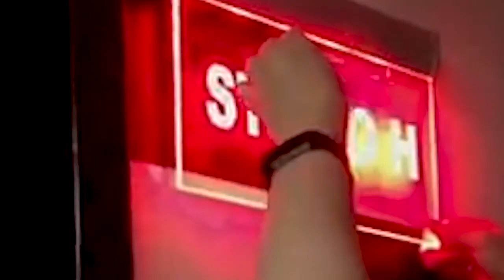WKNC DJ and Staff Recruitment Video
WKNC 88.1 FM HD-1/HD-2 is student-run radio from North Carolina State University. Learn how to join the team in this recruitment video that showcases our Lounge video series, Double Barrel Benefit concert series along with information on entry-level positions as an on-air DJ, blogger, podcaster, videographer and broadcast journalist.